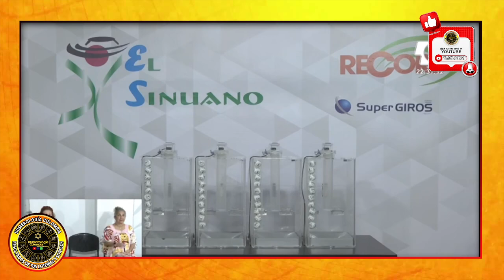SINUANO NOCHE: Resultado SINUANO NOCHE del MARTES 22 de octubre de 2024.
Este es el resultado para Sinuano noche para el 22 de octubre de 2024 10:30 pm

¡RESULTADO SINUANO NOCHE 22 de octubre 2024!
¡ATENCIÓN! RESULTADO SINUANO NOCHE MARTES 22 de octubre de 2024
Resultados del Chance SINUANO NOCHE – MARTES 22 de octubre 2024 | ¡Consulta Aquí!
SINUANO NOCHE – Resultados del Chance para MARTES 22 de octubre 2024
Chance SINUANO NOCHE – Resultados Oficiales MARTES 22 de octubre 2024
Consulta el Resultado del Chance SINUANO NOCHE – 22 de octubre 2024
¡Resultados del Chance Sinuano noche para hoy MARTES 22 de octubre 2024! ¡No te lo pierdas!"
Chance Sinuano noche: Resultados Oficiales para MARTES 22 de octubre 2024
Resultados Chance Sinuano noche - MARTES 22 de octubre 2024
Resultados Exclusivos del Chance Sinuano noche para hoy MARTES 22 de octubre 2024

Numerología Colombia te presenta el ultimo resultado del sorteo Sinuano noche MARTES 22 de octubre de 2024, resultado Sinuano noche, chance Sinuano noche, resultados del chance, esperamos que seas un nuevo ganador.

Conviértete en miembro de este canal y accede a contenido exclusivo como pronósticos y recomendaciones para ganar el chance:

✍️ REGÍSTRATE, es gratis, regálanos un like a nuestros videos para que así podamos seguir publicando más resultados.

chance del sorteo Sinuano noche hoy
el resultado de la chance del sorteo Sinuano noche
resultado la chance del sorteo Sinuano noche de hoy
resultados de la chance del sorteo Sinuano noche
que cayo Sinuano noche hoy